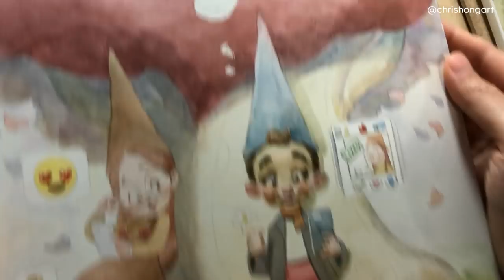How I Met My Boyfriend 👀 Process + Chat!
Tried something different with the editing! It took MUCH longer than speeding everything up so I won't do it for every video but I had fun! 😊 Thank you guys so much for 11.5k!✨

LINKS BELOW◢

► Materials:

-Arches 140lbs Hot Press block
- Dr. Ph Martin's Frisket Mask Liquid
- All brushes are round synthetic brushes from Curry's and Above Ground Art Supplies (both local Canadian brands!)

My Watercolour Palette:

- W&N Winsor Red
- W&N Permanent Rose
- W&N Winsor Yellow
- W&N Permanent Sap Green
- W&N Cerulean Blue
- W&N French Ultramarine
- W&N Burnt Sienna
- W&N Vandyke Brown

- Daniel Smith Cadmium Orange Hue
- Daniel Smith Prussian Green

► My Equipment

My Printer:

- Canon Pixma Pro 100

What I film with:

- Phone clamp
- Adjustable phone mount

*All Amazon links are affiliate links, which means if you purchase something using the links I will earn a small commission off that sale (at no extra cost to you), which helps support this channel! :)